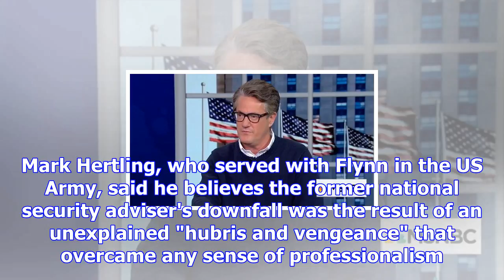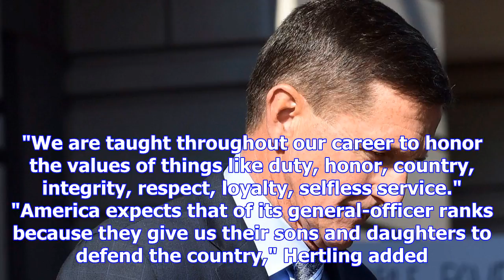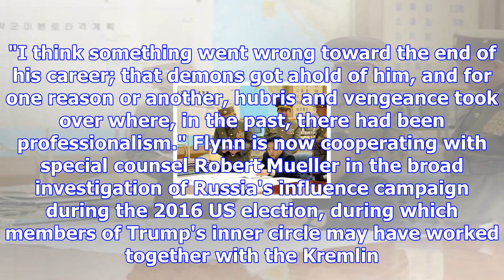'something was desperately wrong with this guy': us army lieutenant general who served with mike fl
'something was desperately wrong with this guy': us army lieutenant general who served with mike flynn weighs in on his downfall
Michael Flynn. AP Photo/Susan Walsh Retired US Army Lt. Gen. Mark Hertling said "hubris and vengeanc...